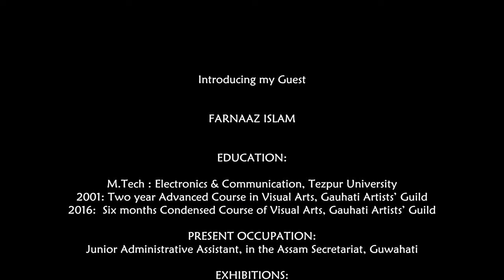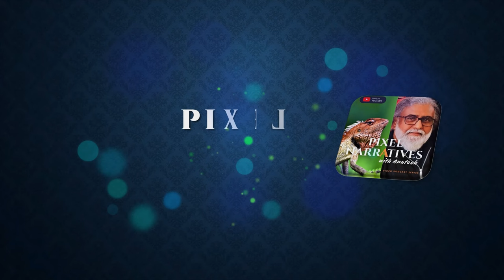PIXEL NARRATIVE with Anutosh: EPISODE 15: FARNAAZ ISLAM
FARNAAZ ISLAM
EDUCATION:
M.Tech : Electronics & Communication, Tezpur University
2001: Two year Advanced Course in Visual Arts, Gauhati Artists’ Guild
2016:  Six months Condensed Course of Visual Arts, Gauhati Artists’ Guild
PRESENT OCCUPATION:
Junior Administrative Assistant, in the Assam Secretariat, Guwahati
EXHIBITIONS:
August 2016: Solo Exhibition at State Art Gallery, Guwahati
January 2020:“Wings of Paint”, Group Art Exhibition at Gauhati Artists’ Guild
January 2019: 11th Contemporary Painting Exhibition organised by Bengal Art Foundation
May 2022: Art Exhibition by Sanskar Bharati, North-East Region in association with Azaadi Ka Amrit Mahotsav.
July 2022: Group Exhibition organized by Income Tax North East Region, Guwahati
ART WORKSHOPS:
March, 2020:On the occasion of Women’s Day organised by Byatikram Group
September, 2021: On the occasion of 78th birth anniversary of Jayanta Hazarika, organised by Byatikram Group.

About the Podcast 'PIXEL NARRATIVES with Anutosh'
Videos on Art Education, Photography, Travelogue and Photostory.
A new PODCAST initiative has been launched 'PIXEL NARRATIVES' with Anutosh. Pixel Narratives is an unique video podcast hosted by Anutosh Deb, Educator Art & Aesthetics and nature photographer.